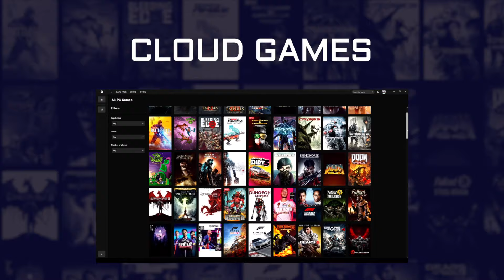MAG Trident S 5M - Compact size gaming desktop born for the Cloud gaming.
A New Breed of Gaming Desktop – MAG Trident S 5M
MSI launched a new MAG gaming desktop that focuses on playing cloud games with a game controller in the living room. Through the exclusive Game Stadium, gamers can use the joystick to play games or access entertainment software in Windows. Its low-key and stylish compact size can be integrated into various usage scenarios, allowing gamers to enjoy more without compromise.